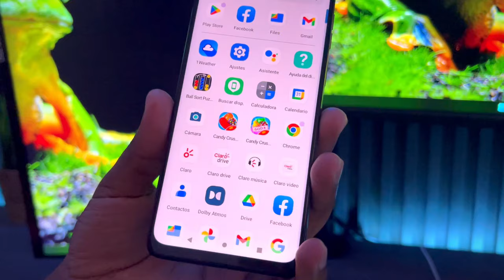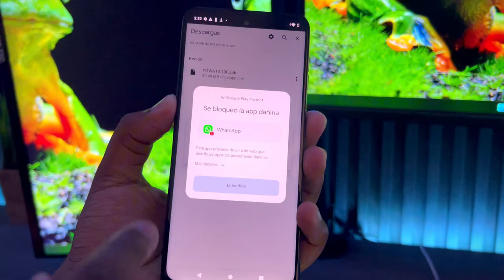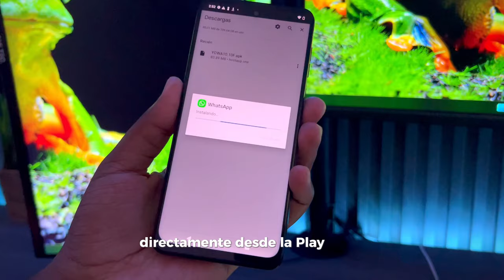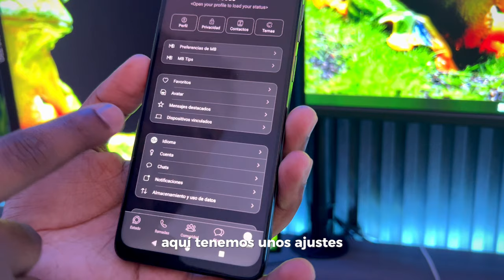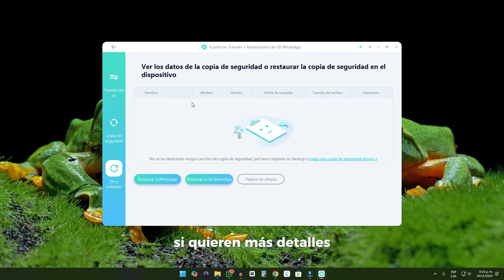Descargar WhatsApp Estilo iPhone APK para Android - Guía Paso a paso 2024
¿Te has encontrado de Descarga WhatsApp Estilo iPhone APK para Android?😨😭 ¡No te preocupes más!🤩 En el canal de Tenorshare, te traemos la solución definitiva que simplificará este proceso.

00:00 Introducciones
00:53 Instarlar WhatsApp Estilo iPhone APK para Android
01:42 Instalando WhatsApp Estilo iPhone APK para Android
03:44 iCareFone Transferencia para transferir datos de WhatsApp

💡 *Resumen de cómo Descargar WhatsApp Estilo iPhone APK para Android*
Transferir WhatsApp de Android a iPhone 16 sin restaurar